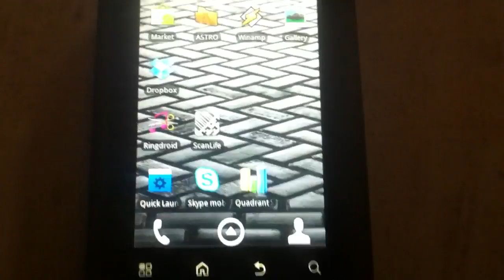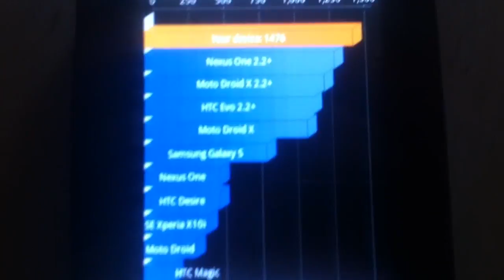Droid Pro quadrant benchmarks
Stock Droid Pro running quadrant for benchmarks